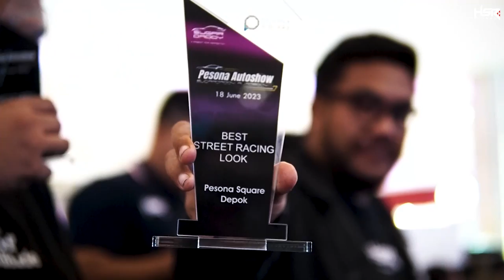Warga Depok Selera Modif Berkelas Di Pesona Autoshow 2023!